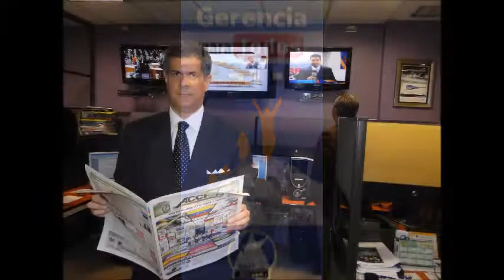GERENCIA 360 GPT001 MELODIA (8)